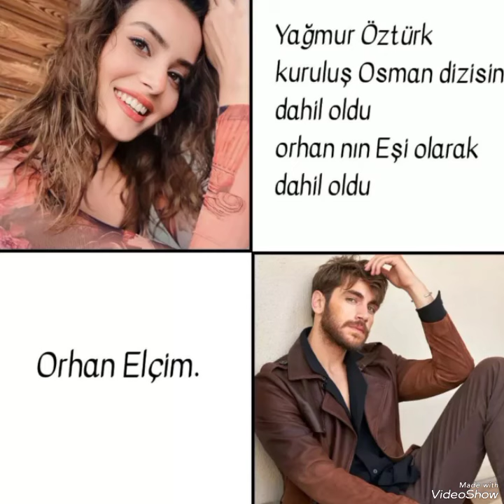New shots of Yağmur Öztürk from the TV series Osman#yağmuröztürk#keşfet#yenidizi#